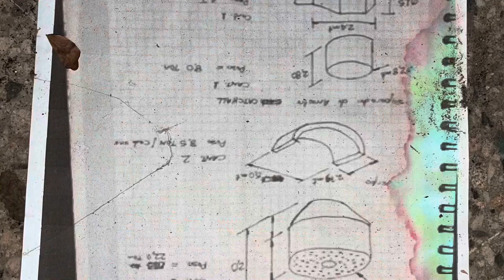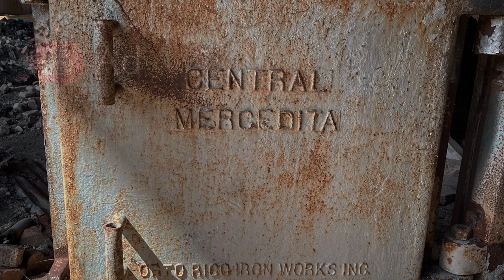Interiores - Ruinas Central Mercedita, Ponce, Puerto Rico. Old Snow White 1861 Al 1994 Parte 1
Hacienda Mercedita was a 300-acre (120 ha) sugarcane plantation in Ponce, Puerto Rico, founded in 1861, by Juan Serrallés Colón.[1][2][3] Today Hacienda Mercedita no longer grows sugarcane and its lands are instead used for growing mangoes, grasses, landscape plants and palms, coconut palms, bananas, and seeds.[4]

The Hacienda was the administrative center of the large sugarcane mill called Central Mercedita as well as that of its cane sugar refinery plant which packaged the Snow White brand sugar at its nearby packaging plant.[5] Hacienda Mercedita was also the site of origin of a rum production in 1865 that became the successful Destilería Serrallés rum distillery producing Don Q and other spirits.[6] After operating continuously since 1949,[a] Central Mercedita closed down in December 1994, and its sugar mill site is abandoned and in ruins.[7] The Serrallés rum distillery, however, is an expanding and successful company still operating from the same original location, in barrio Vayas, southeast of the intersection of routes PR-10 and PR-52.[8] Central Mercedita, where the local sugar cane was processed, is now owned by Puerto Rico's Autoridad de Tierras (English: Land Authority).[9] Though Hacienda Mercedita was located in a different barrio, Sabanetas, its location was next to the rum distillery, the two being separated only by La Esperanza street (PR-5506).